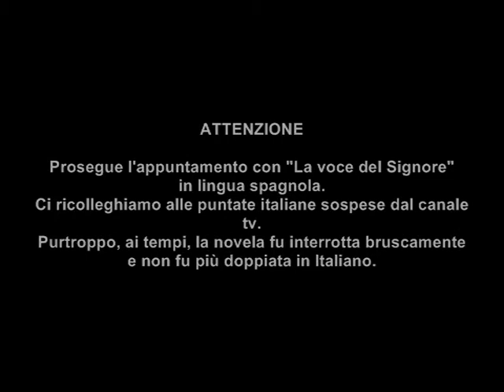"La voce del Signore"| Puntata 18°| (ITA)(HQ) G. Colmenares-O.Laport